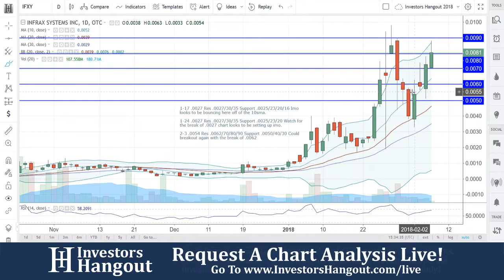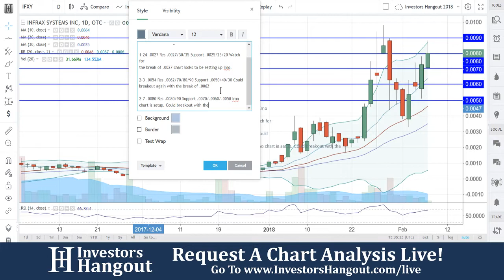IFXY Stock Infrax Systems Inc. Live Analysis 02-07-2018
IFXY Stock Infrax Systems Inc. Live Analysis as of 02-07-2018. Today we take a look at the current stock price and stock chart for $IFXY.

If you are interested in others opinions, filings, financials, news or any other information about IFXY be sure to check out the Investors Hangout Stock Message Board:

I am the Founder/Owner/Admin of Investors Hangout.